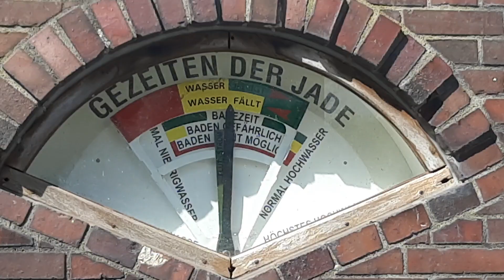154906 Gezeiten der Jade